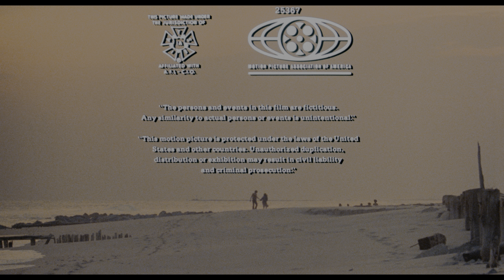The Warriors 1979 Full Ending scene 4K HDR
4K HDR DV The Warriors 1979 Full Ending scene
Walter Hill
In the City
Joe Walsh
Streets of Fire 1984